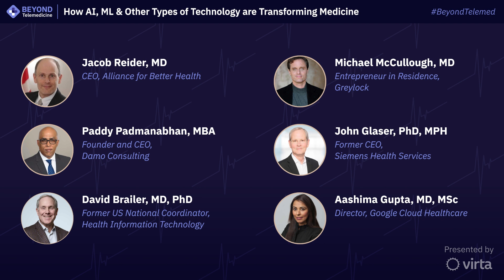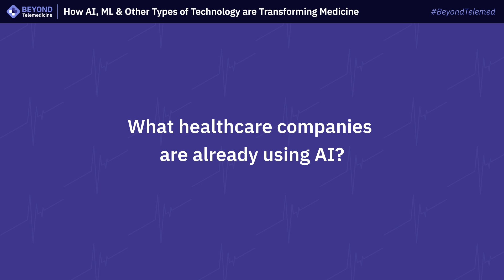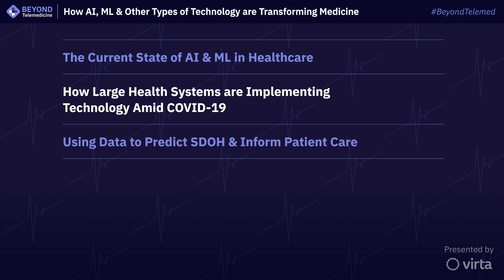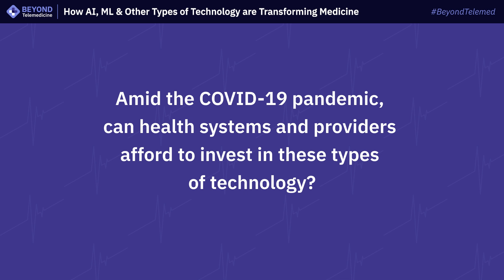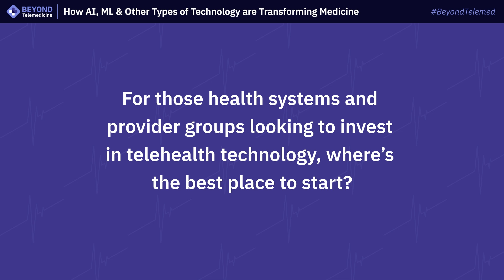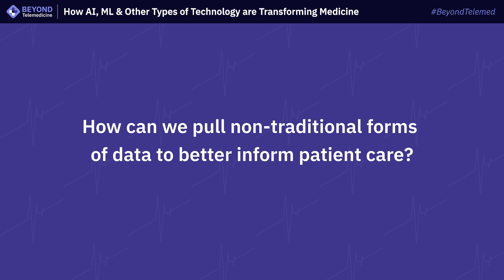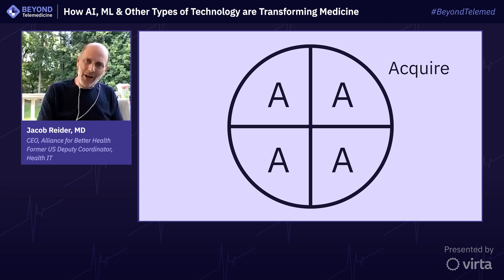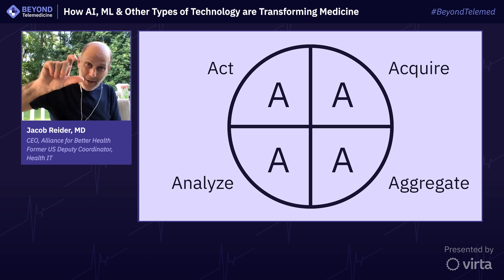Beyond Telemedicine 2020: How AI and ML Will Transform Medicine